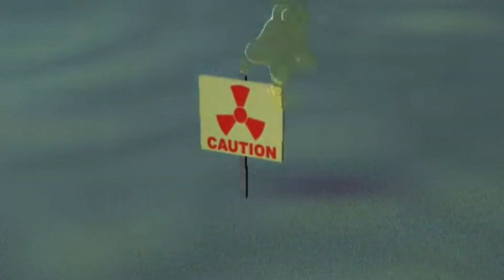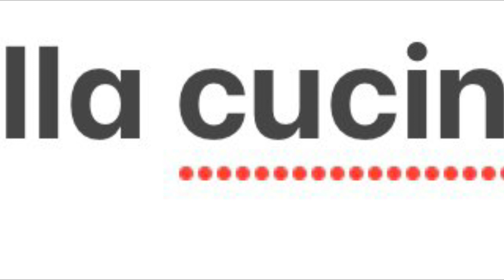VierikVideo: Titanic Bubbles And Other Stories Read By Kosta (Me) And Maria Manglis